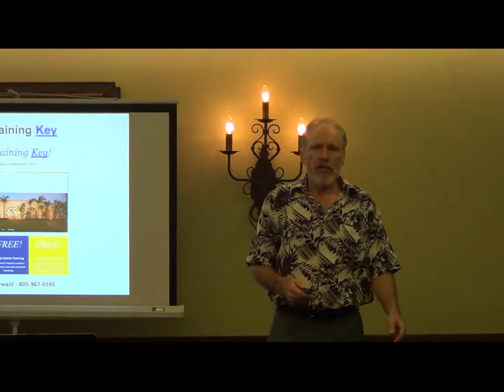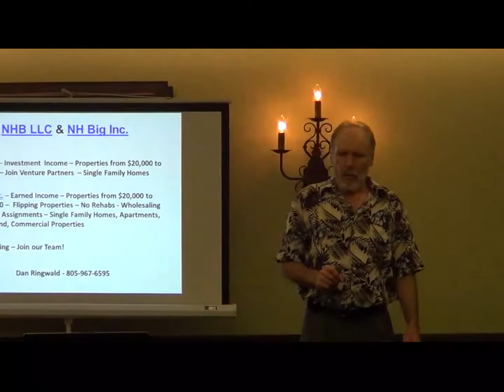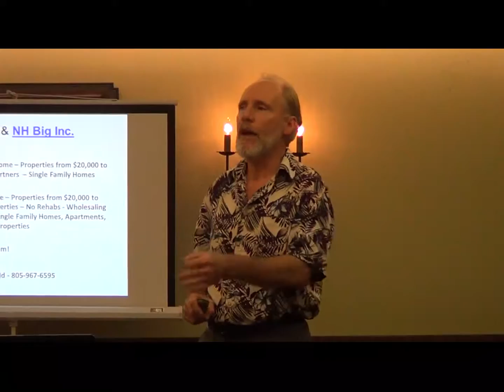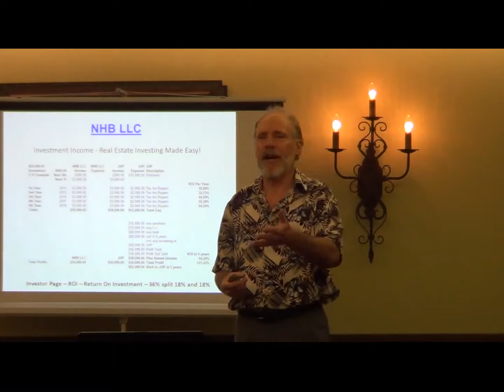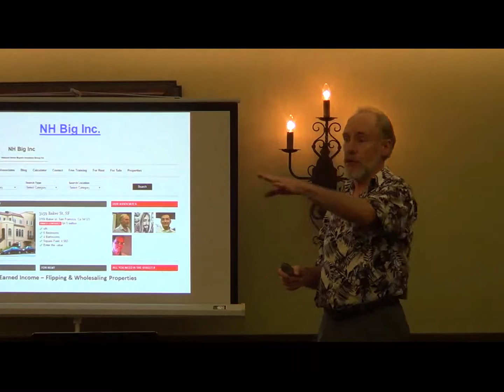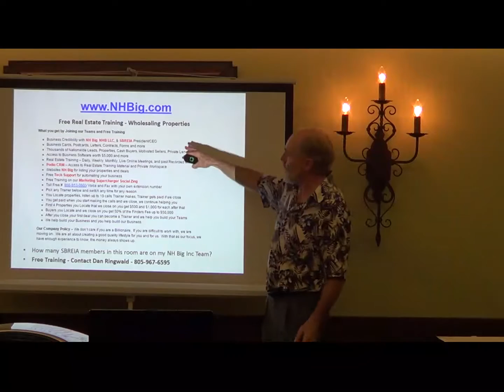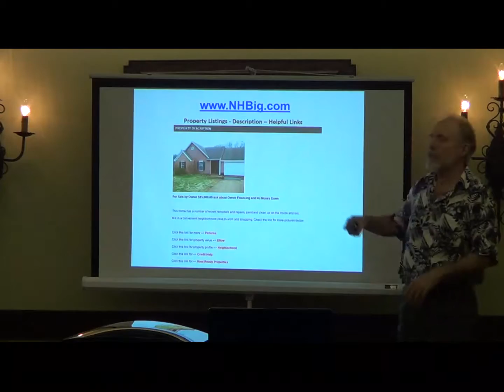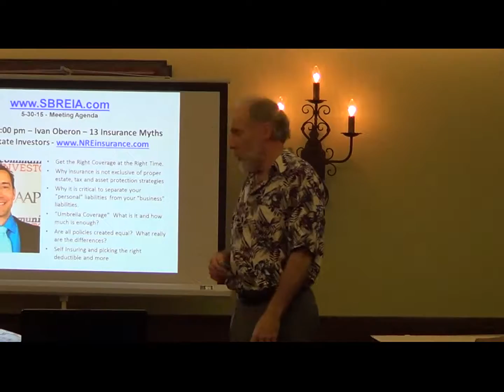SBREIA 5-30-15 Meeting 2 of 5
Dan Ringwald - Free Real Estate Training